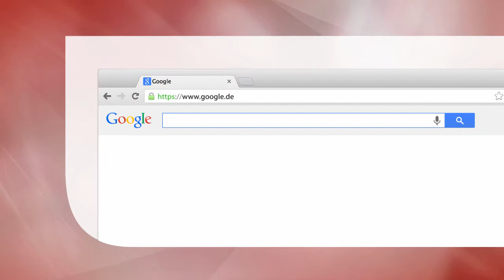Multiple Sequenzalignments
bietet praktische Hilfestellung bei der Entscheidungsfindung für Multiple Sequenzalignment Programme .
auch ohne bioinformatische Kenntnisse zu verstehen.
listet die gängigen Formate und Einsatzfelder von MSA-Programmen.

Hauptdisziplin: Life Sciences